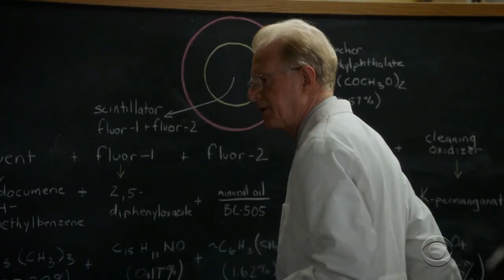Sheldon becomes Dr Linkletter's lab assistance | Young Sheldon Season 04 Episode 10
Season 04 Episode 10 :  Cowboy Aerobics and 473 Grease-Free Bolts

(It doesn’t cost you anything extra, so please buy using the link)